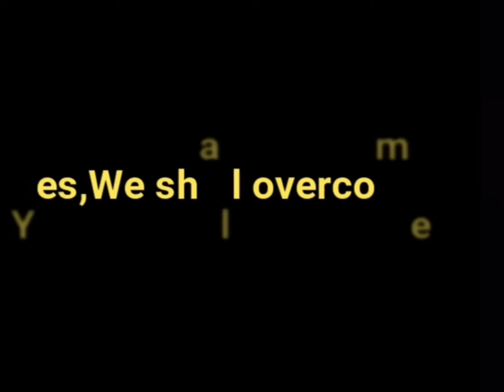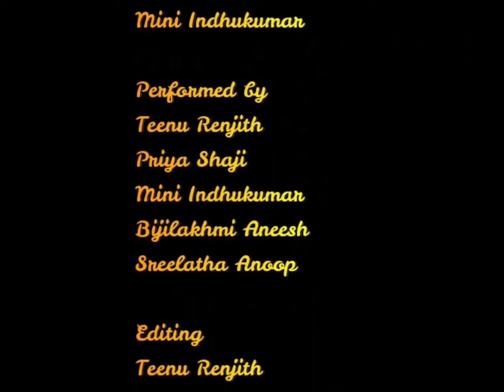Corona dance by thrayambaka team